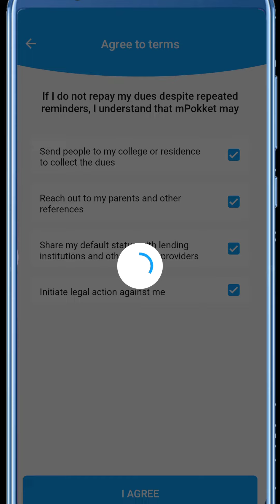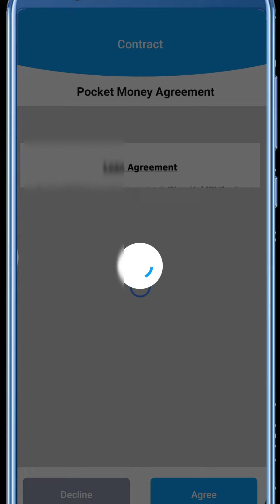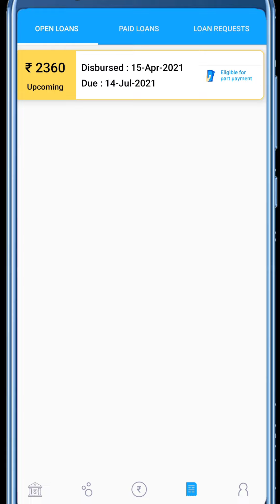Loan approved successful and transfer in bank account with in 5 minute । ऐसे होता है लोन पास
Doston is video mein maine aapko bataya hai ki Ghar baithe aap mobile se loan Kaise le sakte hain halanki uska pura process maine aapko nahin bataya lekin main purv Bata Diya hai ki main mein kis prakar se loan leta Hun Ghar baithe agar aapko bhi loan lena hai to aap comment karke jarur bataye us  per pura video banaa dunga

लोन लेने के लिए आप एप्लीकेशन को डाउनलोड कर सकते हैं और इसमें आप मेरा जाकर कोड भी डाल सकते हैं जिससे आपको ₹50 का फायदा होगा